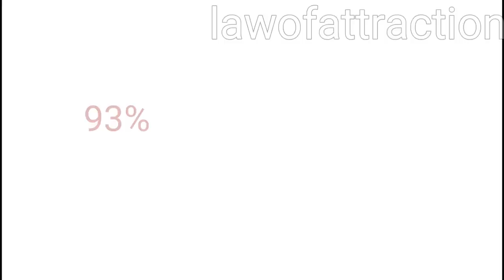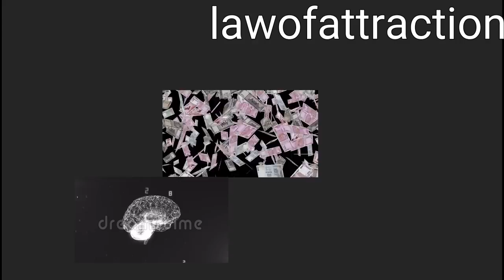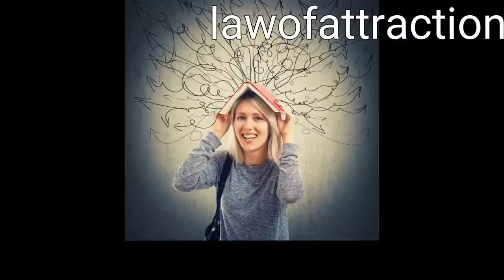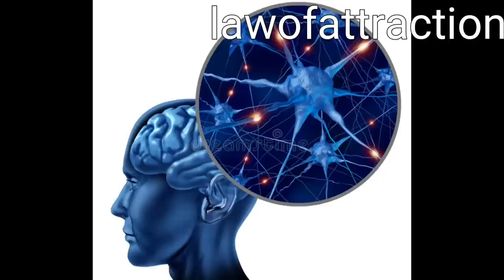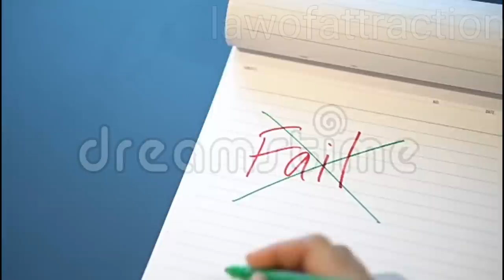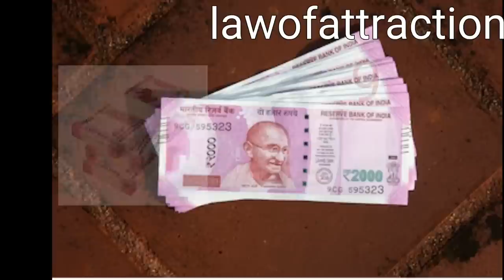Money Attraction // lawofattraction//💰 in telugu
thank you for your support and subscription
లా ఆఫ్ అట్రాక్షన్ నిజమా అబద్దమా video link

law of attraction is a change every one life this is 100 % working .in this video you will learn how to attract your dream job using the law of attraction.
 secret full book episode  available in this  channel book written by Ronda Burn. watch videos and learn law of attraction basics .
the book to secret.

Law of attraction is a most powerful.it is a used by so many successful person's  in them life.so law of attraction definitely everyone should know about this subject for a future success.
law of attraction how to
law of attraction how to use

mic we use Samson go mic from amazon

images from pixel and dreamstime google re usable images copyrights goes to owners
music we use non copyrights music from you tube.